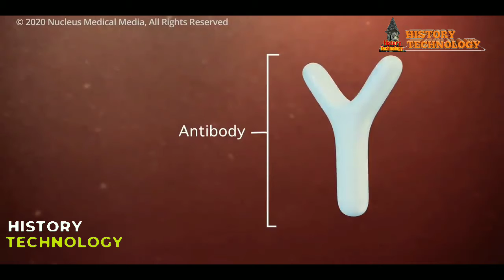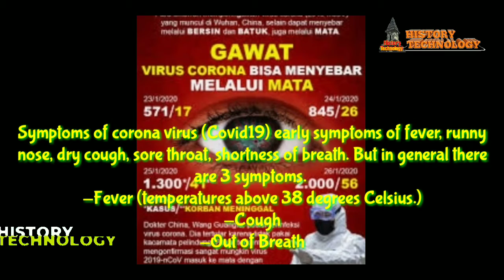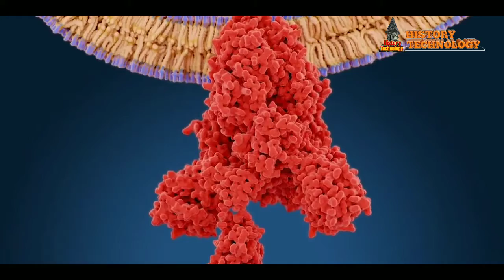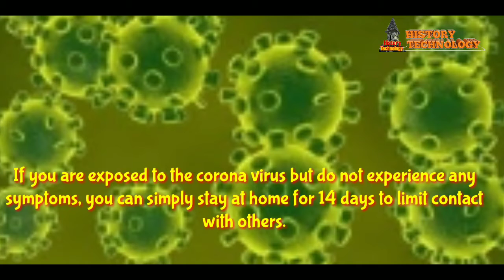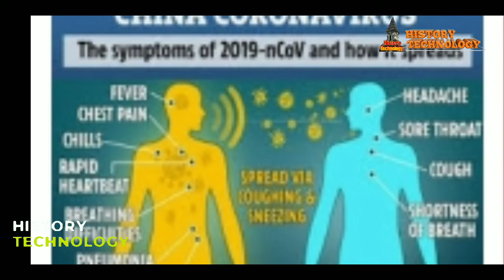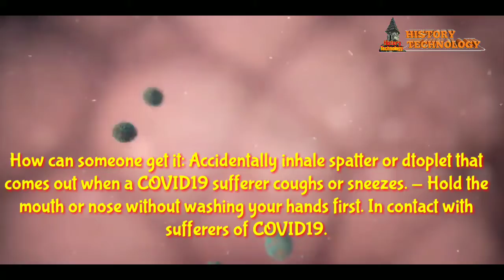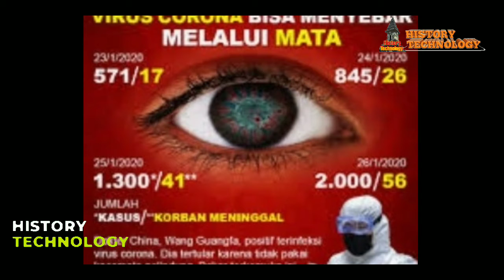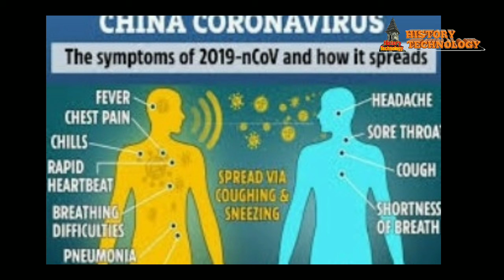● Putus Penyebaran COVID19 || Kenali Gejalanya disini.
(History)Virus corona atau Sever acute respiratory syndrome coronavirus 2(SARS-CoV-2)adalah virus yangmenyerang sistem pernapasan.
Cara mencegahnya adalah dengan cara Phisikal Distancing menjaga jarak minimal 1 meter dengan orang lain,Mencuci tangan memakai sabun,tetap menggunakan masker saat beraktivitas.
Jaga kebersihan selalu.
Sumber Berita : Alodokter.com